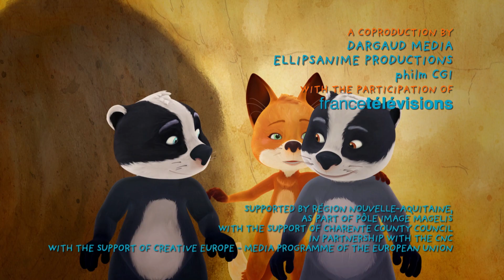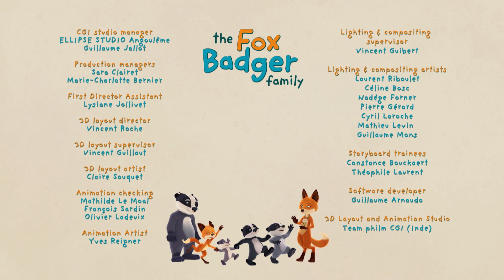🙀¿La familia se muda?🙀- Episodio completo HD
¡Bienvenidos al canal oficial de La Familia Zorro Tejón en español!
Bristle y Woodsy, jóvenes gemelos tejones, viven con su padre y su hermana pequeña, Berry, en una madriguera en el bosque. ¡Su vida es muy tranquila hasta que la Sra. Fox y su hija Rosie se mudan! La animada Sra. Fox devuelve la alegría a la vida del Sr. Badger, pero para los niños significa tener que aceptar a un nuevo hermano. Al final, aprenden a llevarse bien... ¡Bien está lo que bien acaba!